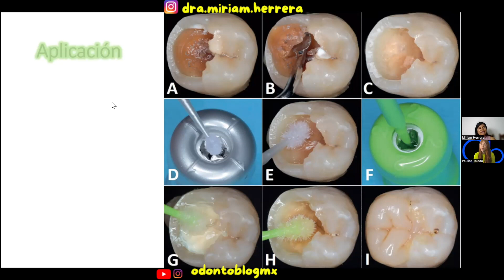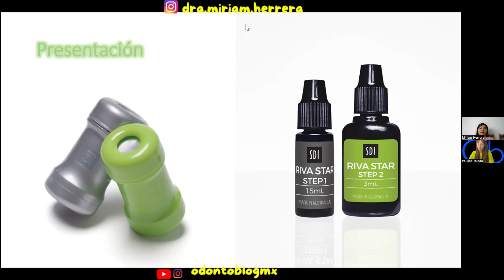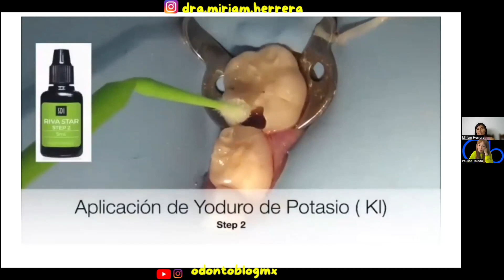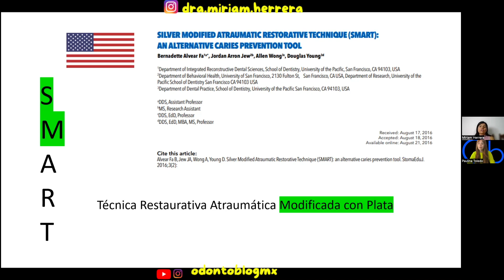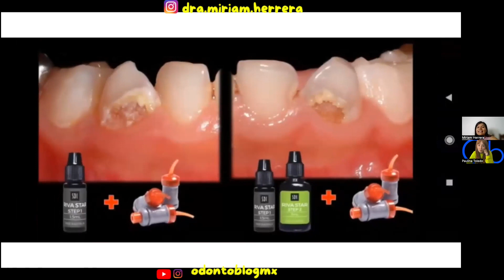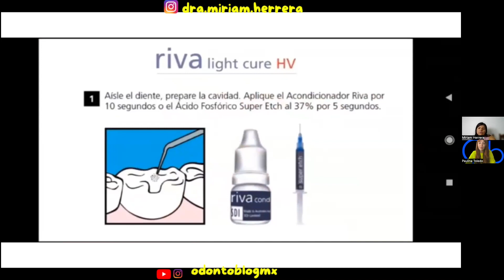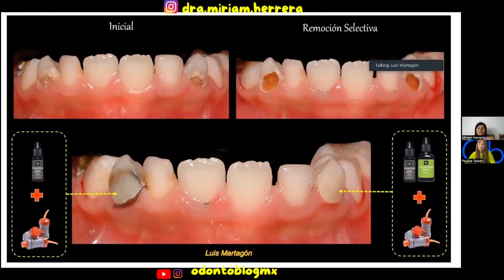Así se aplica Riva Star - cápsulas y botellas 2 pasos